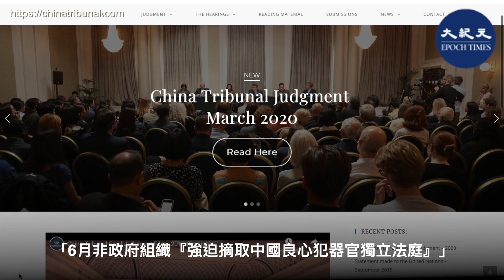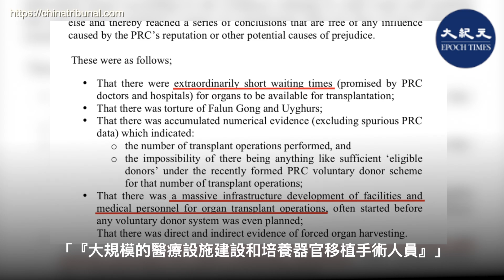美駐華大使館和領事館網站10月26日發佈中文版《2019年中國人權報告》報告關注法輪功等宗教團體受迫害情況，7次提及法輪功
美駐華大使館和領事館網站10月26日發佈中文版《2019年中國人權報告》，報告關注法輪功等宗教團體受迫害情況，7次提及法輪功，關注法輪功學員等良心犯遭中共強摘器官的指控和報告。

該報告的英文版本已於2020年3月11日在美國華盛頓DC發佈。

報告說，「一些活動人士和團體繼續指控政府強行摘取良心犯尤其是法輪功成員的器官。中國（中共）政府否認有這種情況。 」

「澳大利亞國立大學對中國（中共）器官捐贈的官方統計進行的一項研究說，根據統計取證，『有很有力的證據』表明該數據是『偽造的』。」

「6月，非政府組織『強迫摘取中國良心犯器官獨立法庭』（英國獨立人民法庭）發佈了一份報告指出，中國（中共）『有強迫摘取器官的直接和間接證據』，理由是『等候時間非常短』，『大規模的醫療設施建設和培養器官移植手術人員』。」

中共還關押代理法輪功案件的人權律師 吊銷律師執照。@

責任編輯：Nini